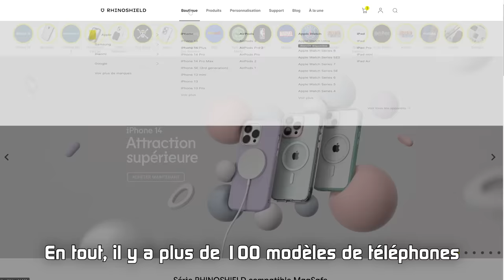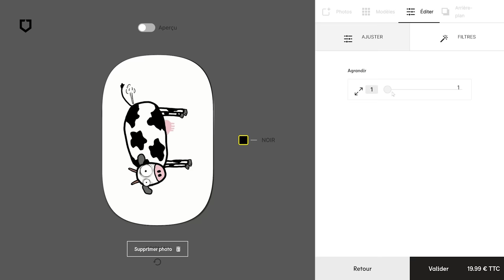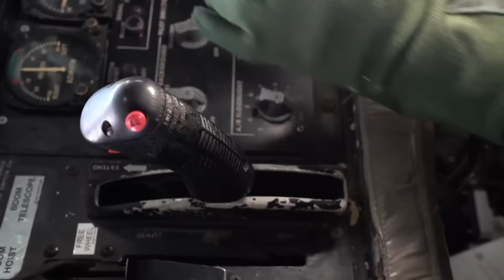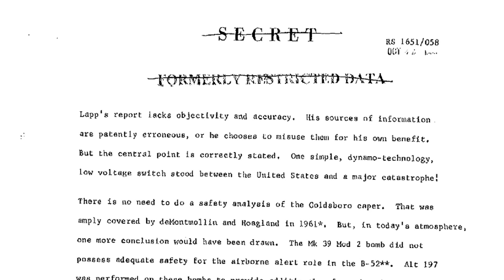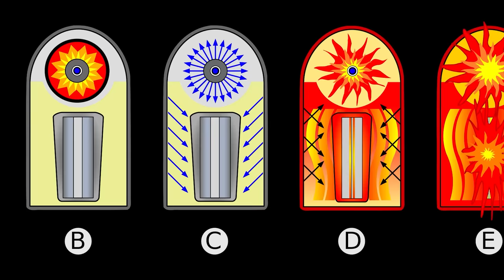🪐Quand les USA ont perdu deux bombes nucléaires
Pour m'écrire :
AstronoGeek
BP50125
57403 SARREBOURG CEDEX

Sources :
shorturl.at/cwAOP

00:00 SPONSO
03:47 EPISODE